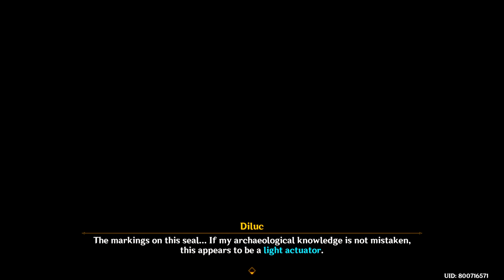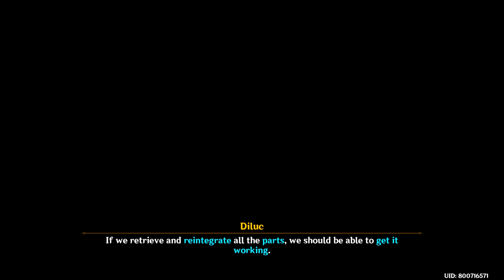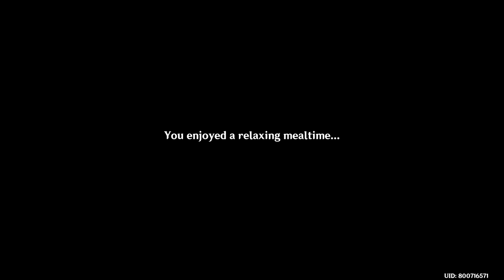HOW TO TRAIN YOUR DRAGON! | Genshin Impact (PC) | Part 5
Pop your friends' pimples and be homies for life.

Step into Teyvat, a vast world teeming with life and flowing with elemental energy. You and your sibling arrived here from another world. Separated by an unknown god, stripped of your powers, and cast into a deep slumber, you now awake to a world very different from when you first arrived.

00:00 Abyss Mage
05:13 Hurdle
09:06 Empty Abode
14:19 Light Guiding Ceremony
21:41 Calm Before the Storm
24:09 A Long Shot
31:14 When the Wind Dies Down
44:45 Ending Note

Thank you to our Patrons!: DireTacoMan, Cine Mama